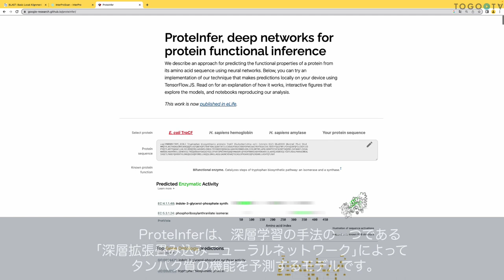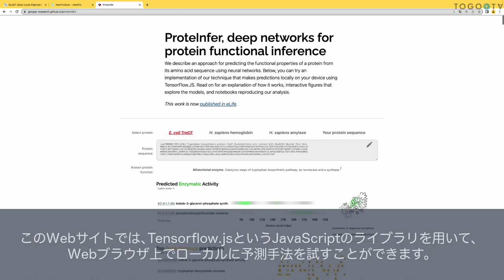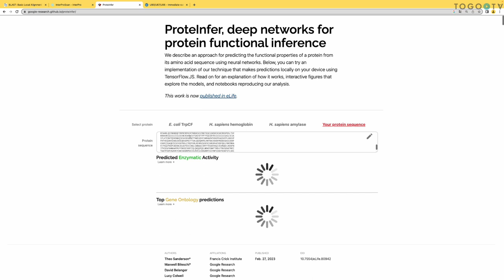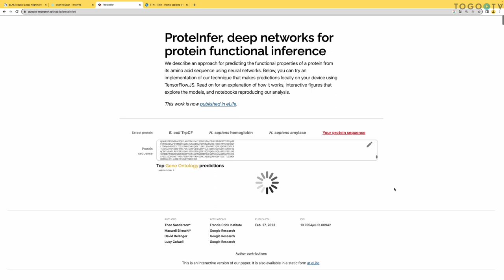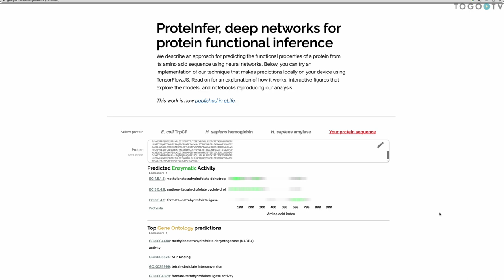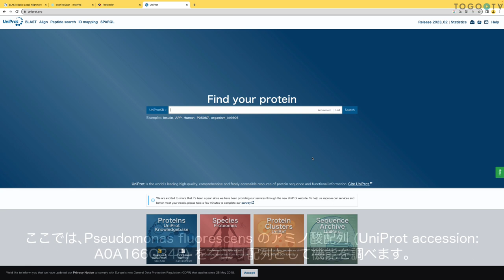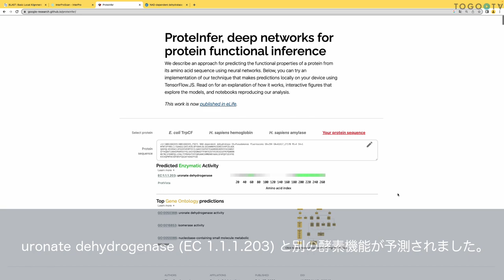ProteInferを使ってアミノ酸配列からタンパク質の機能を予測する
ProteInferは、タンパク質の機能予測の新たなアプローチとして深層学習の手法の一つである｢深層拡張畳み込みニューラルネットワーク(Deep Convolutional Neural. Networks)｣を採用したツールです。 BLASTやInterProScanに代表される従来のタンパク質の機能予測ツールは、配列アラインメントを利用してクエリ配列を大規模なデータベースと比較することが特徴です。しかし、このアプローチには配列類似性が低い配列に対して機能予測が難しいなど､限界もあります。 ProteInferが採用する手法では、配列アラインメントを必要とせずに、完全長アミノ酸配列からタンパク質の機能を予測することができます。モデルの学習データには､人の手によるアノテーションが行われているSwiss-Prot(UniProtKBを構成するデータベース)に登録されているアミノ酸配列が用いられていますが､それ以外のアミノ酸配列に関しても機能の予測が可能であることが示唆されています。ProteInferでは､TensorFlow.jsというJavaScriptのライブラリを用いて、Webブラウザ上で予測手法を試すことができます。 この動画では､Web上で機能予測が実行可能なモデルを用いて､いくつかのアミノ酸配列を例にProteInferの使い方について紹介します｡

0:00 ProteInferを使ってアミノ酸配列からタンパク質の機能を予測する
00:05 1. 背景
00:24 2. ProteInfer Webページに移動する
01:51 3. 高速な機能予測を行う
02:57 4. 配列が短い/長い配列の機能を予測してみる
04:05 5. 複数の機能を持つ酵素の予測
04:48 6. 酵素番号とGene Ontologyの詳細を確認する
05:35 7. UniProtのアノテーションとの比較